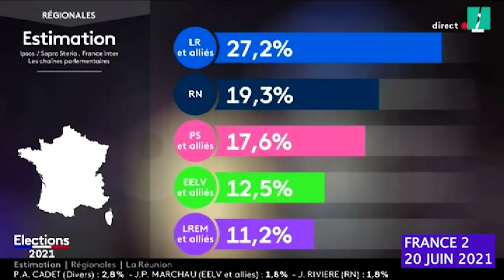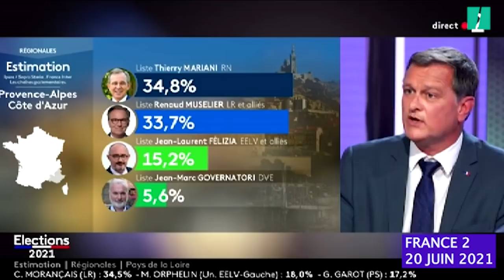Mis en difficulté aux régionales, le RN sermonne ses électeurs.. déserteurs